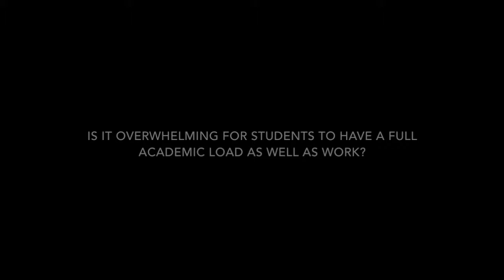Amanda Hill Midterm Package